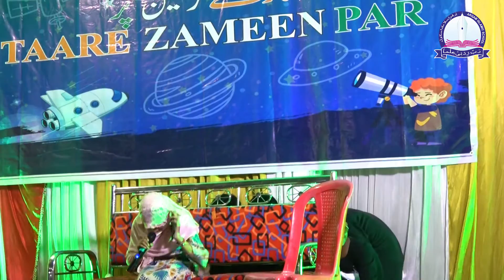SOCIAL MEDIA || A Hilarious Act By AIS Students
Arqam Islamic School (Kausa-Mumbra) Organised Annual Day Program 2019-20, Where the Students Perform Varrious Programs Including Qirat, Skits, Social Awareness Acts, Lectures & Many More.

Please Watch This Performance & Appreciate These Students.

Jazakallah.